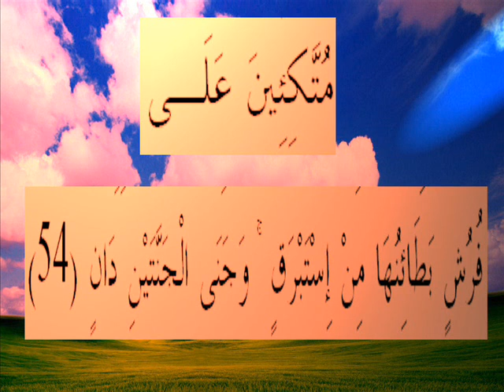القران الكريم سورة الرحمان الأية 54